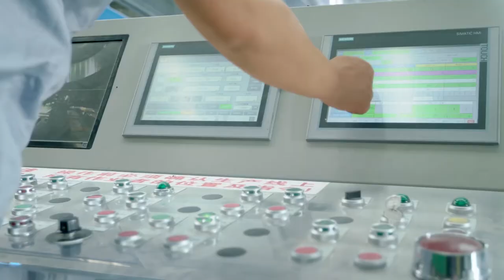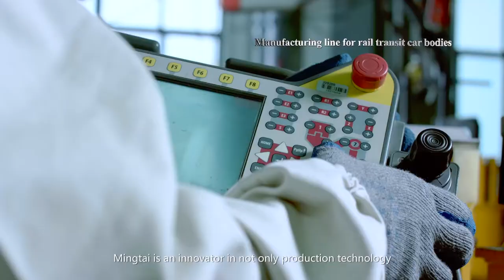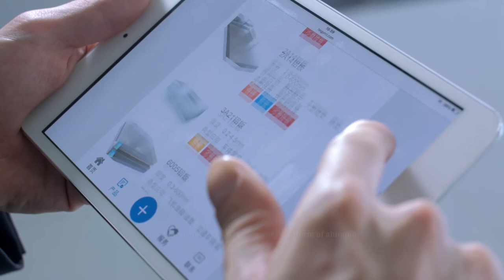Mingtai Aluminum product film(EN)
Henan Mingtai Aluminum Industrial Co., Ltd. is China's largest aluminum plate manufacturer, and China's largest private aluminum processing listed company, producing 1-8 series aluminum plate/strip/coil/foil.